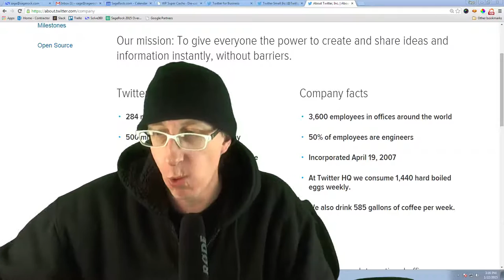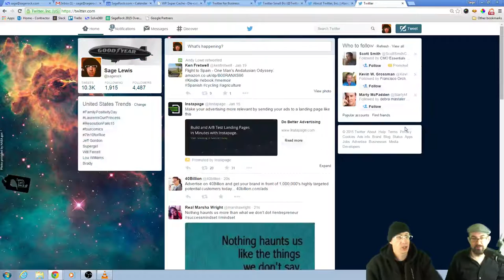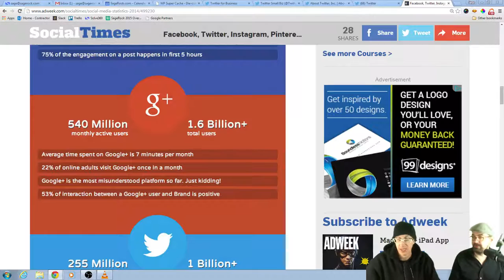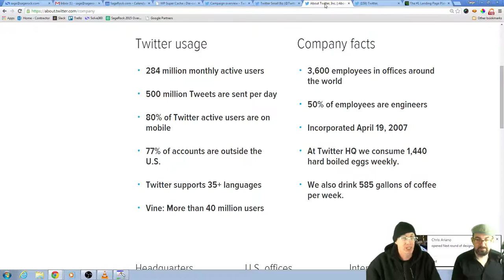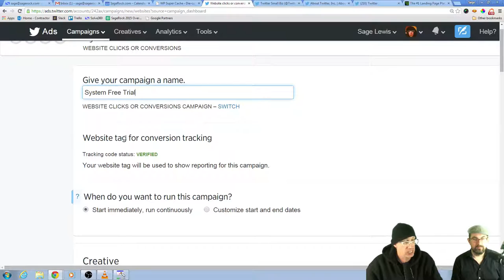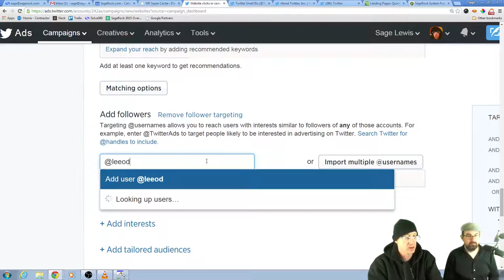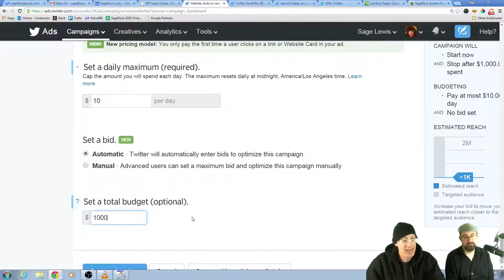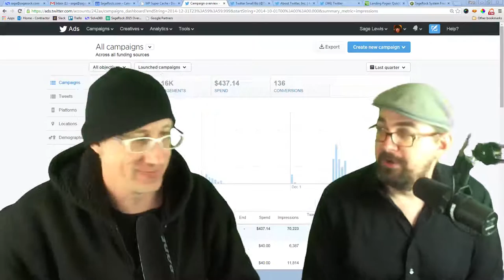Twitter For Business. Your secret ninja weapon! - The Tools Show. The Tools Show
Sage & Greg, The Tools, 30 Minutes of Web Marketing Goodness
HEY!

So how have your conversion-based Twitter ad campaigns been converting recently?

Have you been finding that bidding on key phrases is better than bidding on interests? Maybe you're bidding on your competitors' news feed. How have using Twitter cards converted for you?

Wait! What? You aren't doing any of those things? You don't even know what half those words even mean?

Well rest easy, my friend. Your competitors don't know about these things either. But after today at 3:15 Eastern time you'll know about it and they won't.

That will make you into a masterful, silent ninja maneuvering between the shadows. Silently scooping up unsuspecting customers left and right. You will be sipping from the sneaky straw of Twitter advertisement. People will be in awe of your innovation and incredible marketing savvy.

3:15 Eastern Time.

And once you watch that you will very likely be compelled to just keep watching past shows. Maybe you will watch shows that you haven't seen. Maybe you will just want to watch shows that you've seen but you want to relive the experience one more time. You can do that from our home page here: